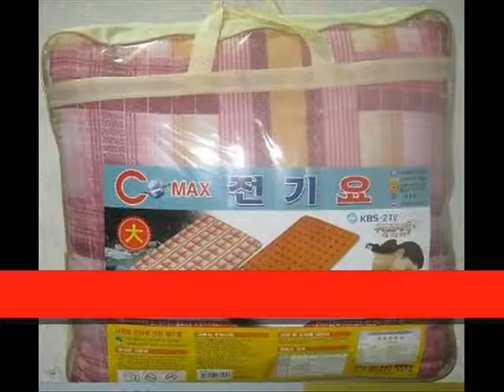Chăn điện hàn quốc, chăn điện cho mùa đông ấm áp